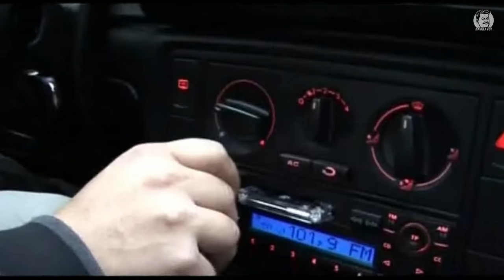DA BRAVO! Podcast #16 cu Octavian Strunilă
🔥 DA BRAVO! Podcast #16 cu Octavian Strunilă I Mihai Bobonete podcast
00:00 intro
01:03 In urma cu 20-25 de ani ...
06:50 E tipul all-in-one. De ce zic asta si ce zice el
10:30 Inceputurile stand up-ului in Romania
21:24 Povestea cu taximetristul
24:56 Inmatricularea opelului in Bulgaria. Razi cu lacrimi 😂😂.😂
31:42 Ce as vrea sa faca el la inmormantarea mea
34:44 Prima proba, cu Andrada, plecata apoi la Paris. M-a pus sa ma imbrac in colanti si maieu 😂  ... Cum a inceput cu serialele ...
38:02 Alt motiv pentru care n-a mai vrut sa faca seriale
40:39 Despre un film ce pare urias, Complet necunoscuti
45:45 Provocarea cu ultimele 3 mesaje de pe Whatsapp
51:23 Ce rol mi-a dat la singurul film pe pelicula, care s-a pierdut intre timp. Scena in care au facut dragoste pe mine, Leonid si Maria 😂. Imagini de senzatie dintr-un scurtmetraj cu de toate ...
01:01:41 Intamplare cu Marius Chivu
01:02:38 Intrebarile fulger

Contact management & booking:
Urmareste-ma si pe:
Pagini oficiale Da Bravo!
A/V:  WorkHorse
DP: Dan Petru
Second Camera: Bogdan Trestianu
Director: Florin Ivan